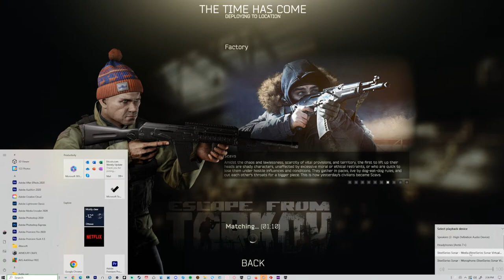EFT - Running tasks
So yesterday, I ended up doing whatever.

Today I plan to focus on tasks so I can level up asap :)

This guy is the best instructor I've seen on YT for the Case 1 Recovery!!
This guy has the same play style as me and his video is very well done so check it out :)

My DCS setup:
My throttle - Virpil Mongoose T-50CM3
Joystick - Virpil Constellation Alpha
Virpil Control Panel #1
Rudder pedals - VKB
I also run 3 x Thrustmaster MFDs.

For those of you who asked, here is a list of all of the DCS modules I own (* next to modules I actually use):

*Syria map
The Channel map
Persian Gulf map
Nevada map
Marianas Map
*A-10C II Tank Killer
*AH-64D
AV-8B Harrier
F-14A/B Tomcat
F-15C
F-16C Viper
*F/A-18C Hornet
KA-50 Black Shark 2
UH-1H Huey
Mi-24P HIND
Mi-8 MTV2
SA342M Gazelle
Su-33
*Supercarrier
My PC build:
HyperX 48 GB GDDR3
RTX 3060